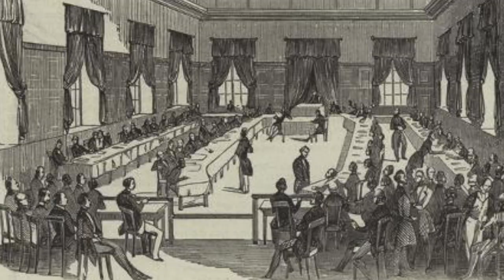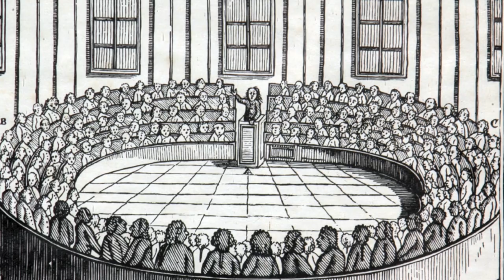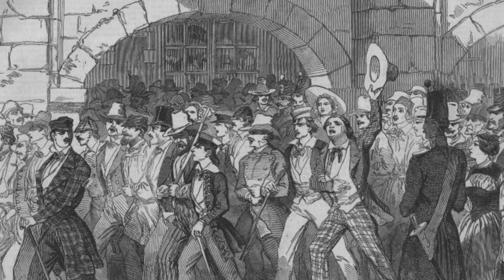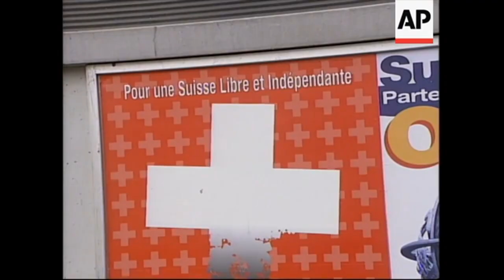The History of Switzerland